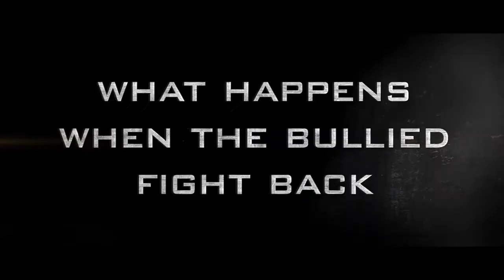Healthy U: Episode 65 – Defining Bullying with Dr. Fran White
Host Alan Eisenberg talks with psychologist, Dr. Fran White, about the definition of bullying, her work in the area of bullying, and solutions to not being a bullying survivor and not a victim.

Dr. Fran White is first a wife of fifty years, a mother of an adult son and daughter and a grandmother of nine angels that the Lord has blessed her with and provided her with the inspiration to counsel and write. For over four decades, she has been a member of the “helping profession” as a psychologist, marriage and family therapist and author of three books, a Blog and media publications. Most of all, she a survivor not a victim of the bullies in her journey of life.